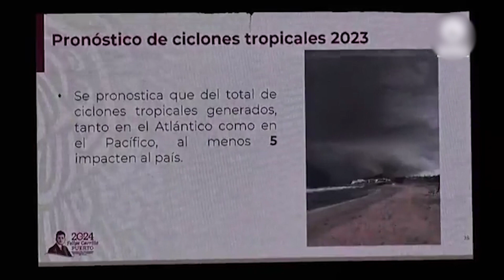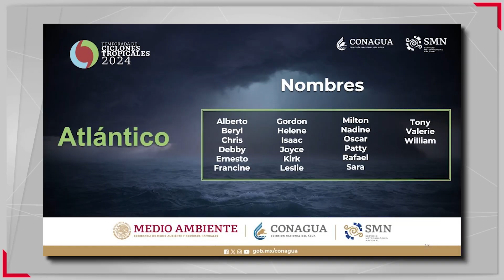⛈️Cada vez está más cerca la temporada de lluvias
⛈️Se acerca la temporada de lluvias y ciclones, estos son los pronósticos para México.